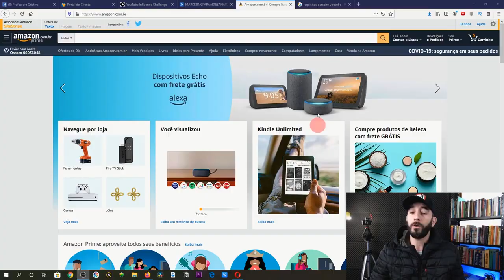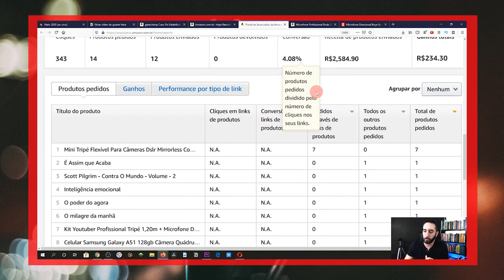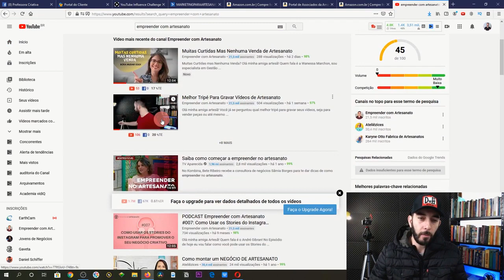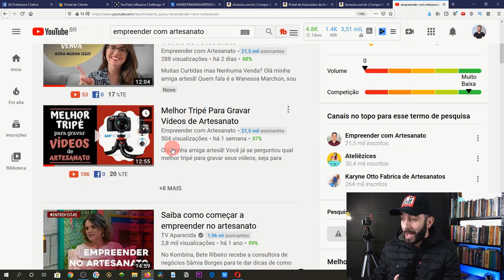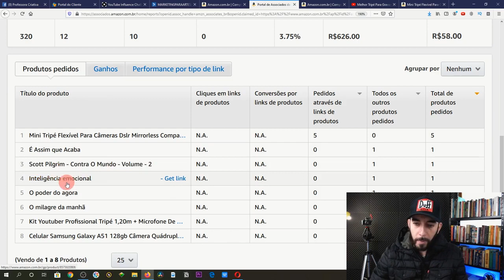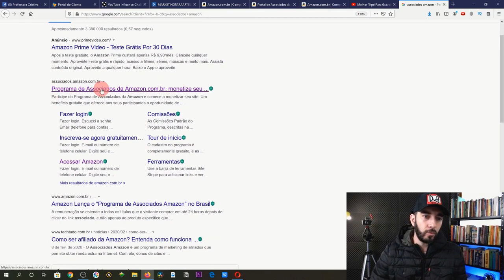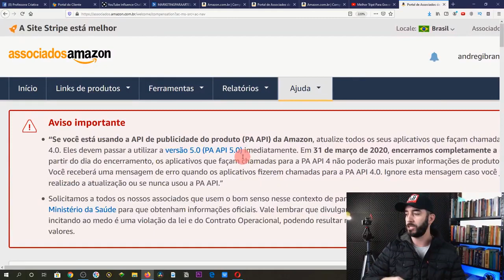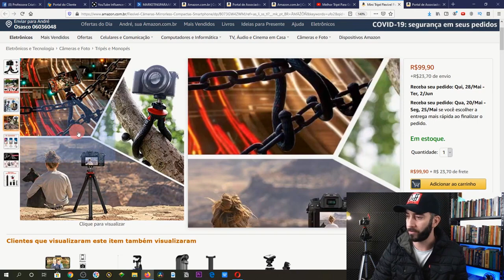Como Ganhar Dinheiro com YouTube (Mesmo com Canal Novo)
Como Ganhar Dinheiro com YouTube Mesmo com Canal Novo em 2020

Talvez você esteja considerando criar um canal no YouTube pra ganhar
dinheiro. Mas aí já veio alguém e disse que pra isso você precisa antes
ter 4.000 horas de visualização de vídeo e 1.000 inscritos.

Sim, esses são os requisitos pra que você se torne parceiro do sistema
de monetização do YouTube, chamado Google Adsense. Mas NÃO, você NÃO
precisa esperar tudo isso pra ganhar dinheiro com o youtube em 2020.

Nesse vídeo te mostro uma alternativa. Aliás, conforme você desenvolve
seu canal, dependendo do nicho que for explorar, vai perceber que dá pra ganhar bem mais fazendo o que eu mostro aqui do que pelo Google

Você vai ver como um vídeo meu com só 500 e poucas visualizações gerou
pra mim em uma semana mais de R$200,00! Imagina se esse vídeo tivesse
tido mais visualizações!

Aproveite o vídeo e se anime: você pode ganhar dinheiro no youtube já
usando esse sistema!

LINKS:

Site para se associar à AMAZON
Mini-Tripé Fotopro UFO2

Livro indicado sobre foco e sucesso
Fones de ouvido que eu uso pra ouvir podcasts e áudiolivros